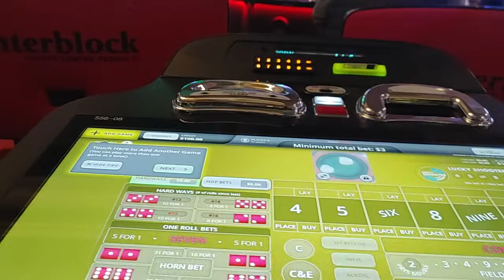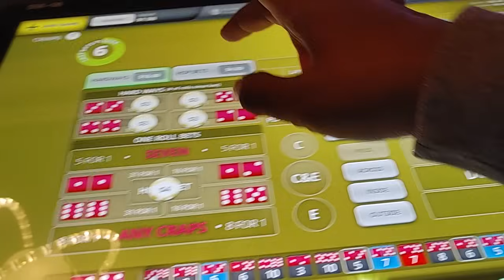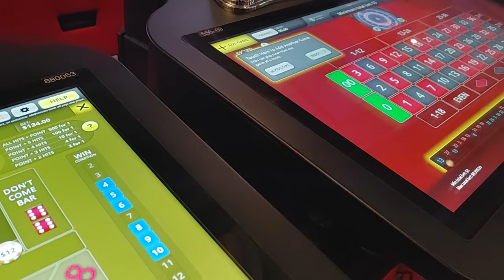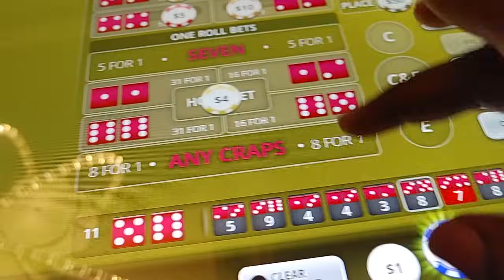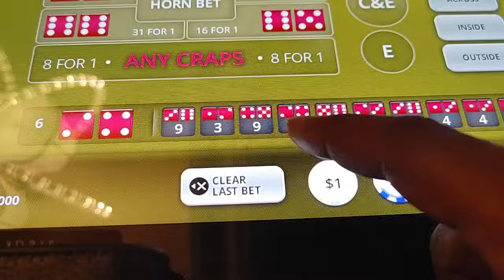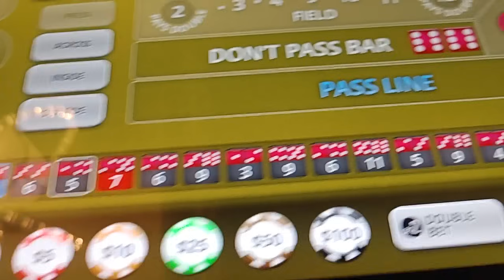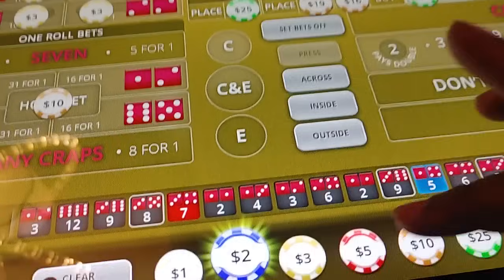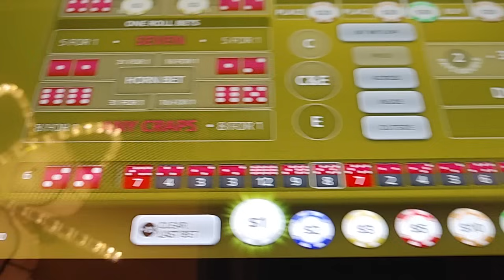BUBBLE CRAPS 2-10 BELLAGIO LAS VEGAS ACTION